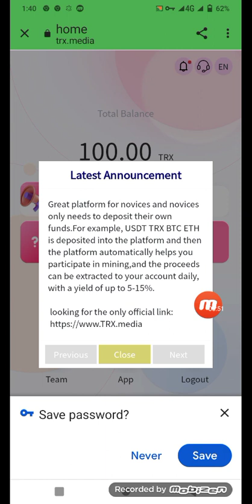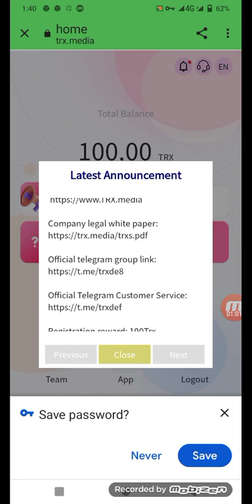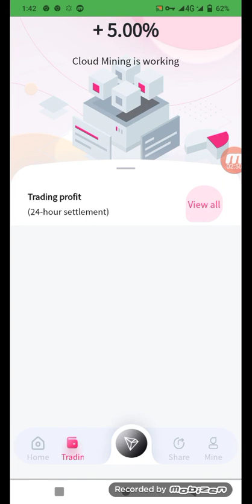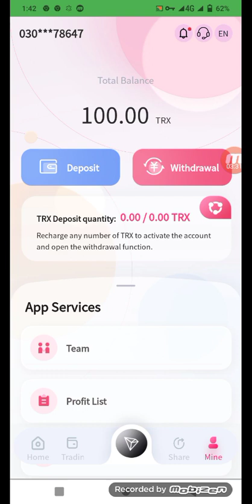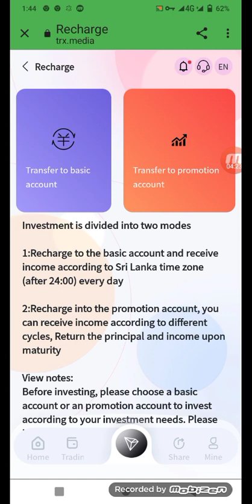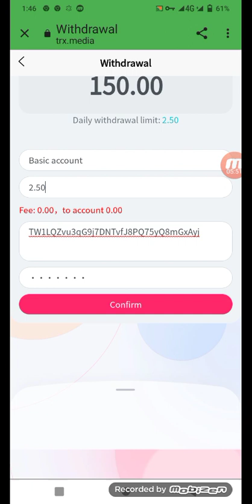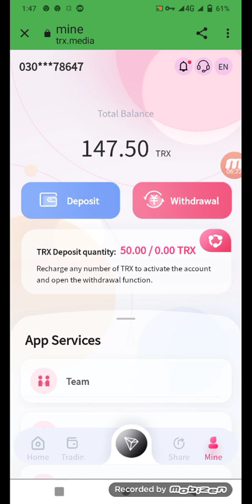TRX.Media best earning platform 2022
title：
【TRX.media】Earn $500 in 3 days! The most profitable way to earn TRX in 2022!

About the video:
On this website, I will show a new way to make money online, it is mining cryptocurrency TRX, cloud mining
for short, if you want to make money from this website, you need to be on this website

Deposit TRX to earn 5% per day valid for 365 days.

Income calculation table:
Join 5TRX. Withdraw 0.25TRX per day
Add 1000TRX. Withdraw 50TRX every day
Join 10000TRX. Withdraw 500TRX every day
Join 20000TRX. Withdraw 1000TRX every day
Join 30000TRX. Withdraw 1500TRX every day
Join 50000TRX. Withdraw 3000TRX every day
Join 200000TRX. Withdraw 12000TRX every day
Join 500000TRX. Withdraw 35000TRX every day
Add 1000000TRX. Withdraw 80000TRX every day
The above content is for reference only!

Registration reward: 5% of 100Trx daily mining revenue

Refer friends to recharge to get rich rewards:
Reward for recommending new users: 13% for first-level users, 5% for second-level users, and 2% for third-
level users

You invite user A
Invest 10000TRX in one recharge to get 1300TRX

B recharge and invest 10000TRX to get 500TRX

C recharge and invest 10000TRX to get 200TRX

Note: This is a long-term and stable way to make money, buy TRX currency website moonpay.com